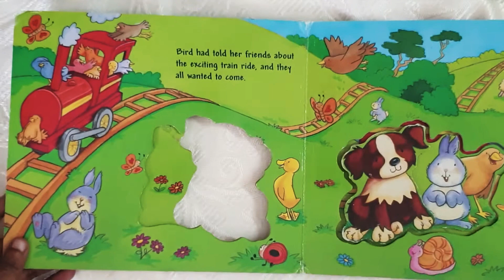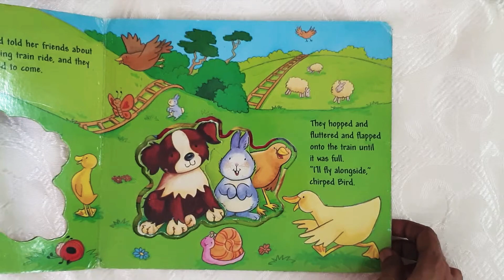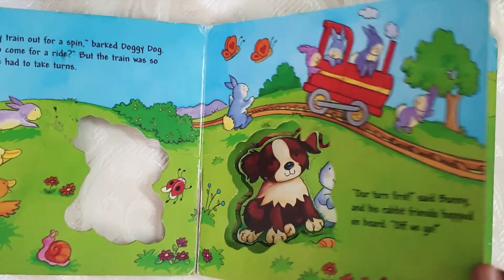Doggy Dogs Day Out | Read Aloud Children Books | Bedtime Stories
ReadAloud Bedtime Story - Who will join the doggy dog for the exciting train ride.. Find out who is next in line..?